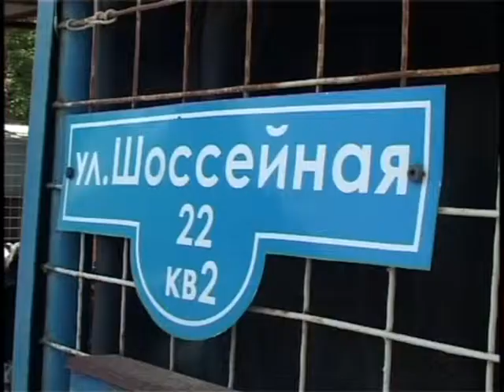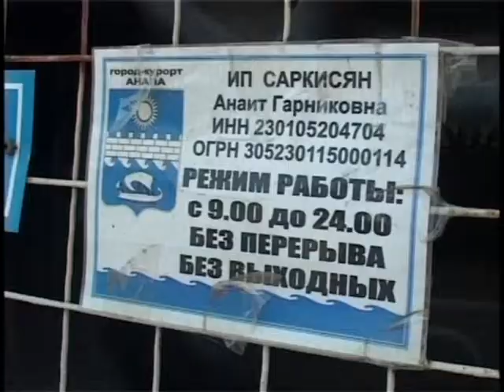Рейд по объектам придорожной торговли.